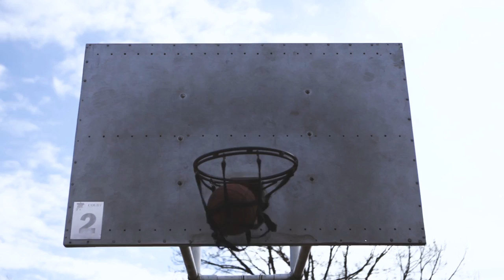Couch Jackets ~ The Brute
So much thanks to everybody involved!! -
Jefferson Feedle - Reed Gotcher
Mattie McDonald - Mat Ridenhour
The Angel - Morgan Smith
Moe Harde - Jackson Sorrells
Jay Boogeyman - Jordan Sparks
Bubby Johnson - Jacob Phillips
Tony Humble - Tony Jones
Rosco Rosco - Clay Roulston
Andy Bobandy-Smith - Andrew Elam
Spud Chillistein - Ben Eslick

Title Sequence, Extra Film Edits - Ben Drain
Production, Engineering - Jeremy Chereskin
Music, Lyrics - Couch Jackets
Recorded at - Million Yen Studios